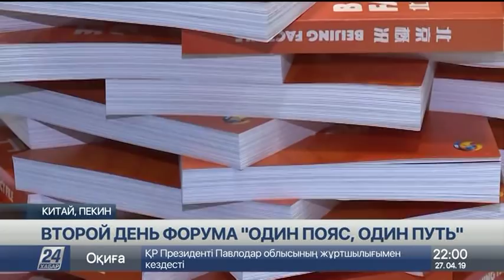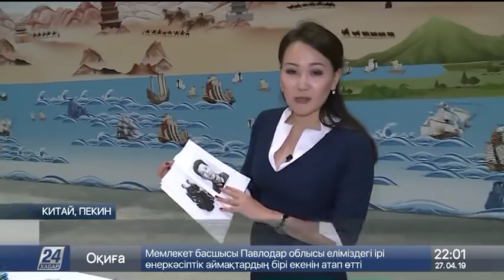Выпуск новостей 22:00 от 27.04.2019